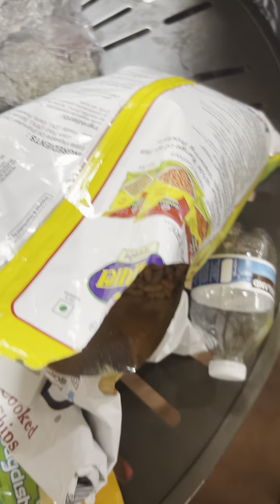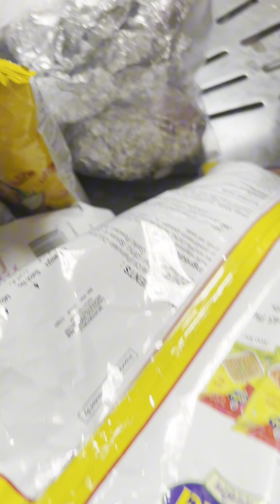How We/I/Indian enjoy a day in water park 🤭🫣😳🤣🤣🤣🤣🤣 / my first daily vlog 🫣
This is what we done at water park and yes we had so much fun. You sure visit this place as well and it’s suitable for kids and adult both.
I know this is not related to beauty but yes is lifestyle sharing things and vlog as well.

Hetal 😃